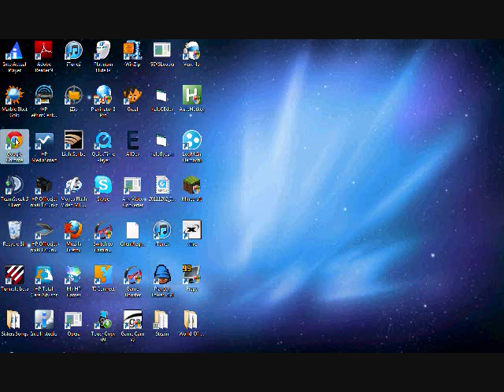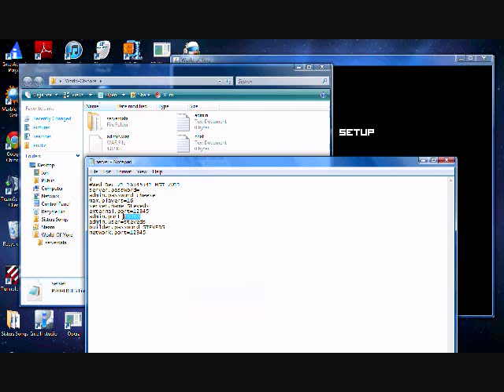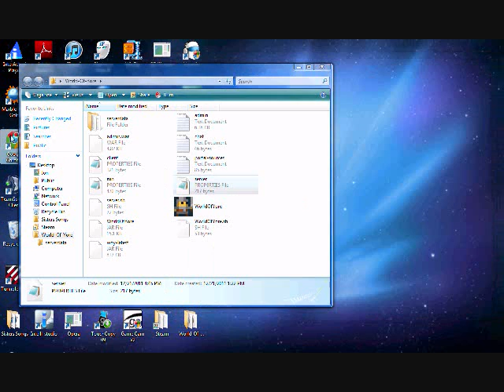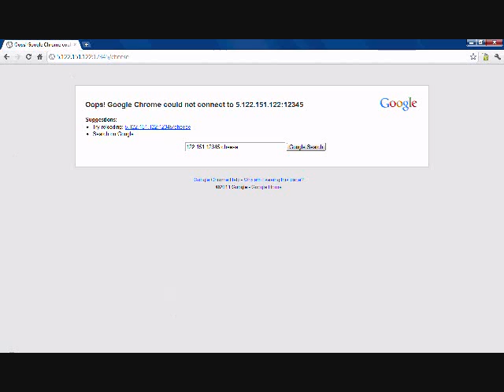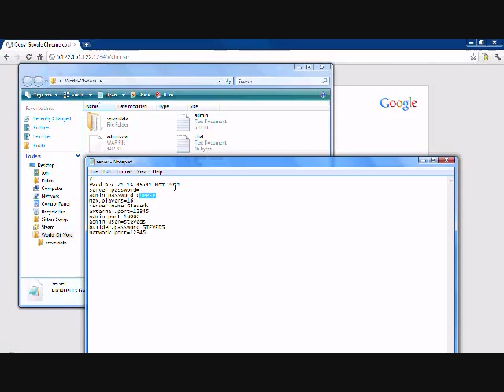World of Yore Web Console Problem With Virtual Ips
My hamachi wont connect to the virtual web console of world of yore